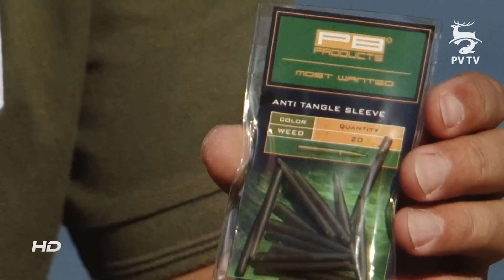Fókuszban a horgászat 15.rész